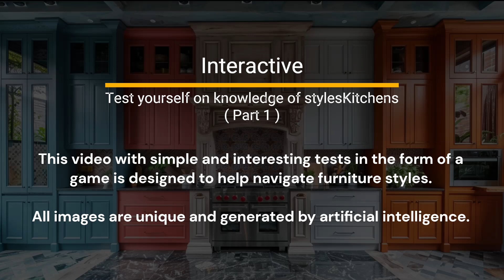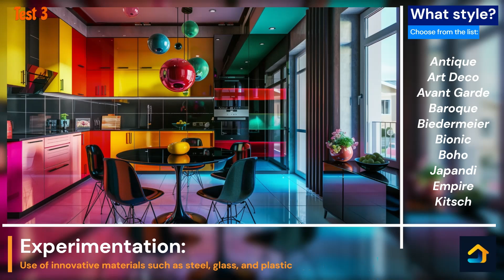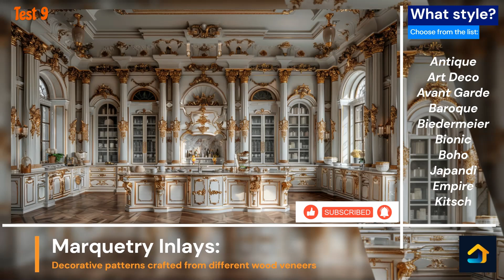Test 1. Are you sure that you orient yourself in furniture styles? Try our interactive.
This video with simple and interesting tests in the form of a game is designed to help navigate furniture styles.
Test yourself on knowledge of styles

Briefly about styles:

Empire style
Empire style furniture is often made of luxurious materials such as mahogany, rosewood, and ebony.
Furniture in the Empire style is known for its intricate carvings and detailed ormolu mounts.
Empire furniture features bold, geometric shapes and strong, straight lines.
Empire style often incorporates classical motifs such as laurel wreaths, sphinxes, and palmettes.
Gold leaf and gilding are commonly used to embellish Empire style furniture, adding a sense of opulence.
Many pieces of Empire furniture have legs in the shape of ancient Roman chariots or animal forms.
Empire furniture may feature rich velvet or silk upholstery, often in deep, luxurious colors.
Empire furniture is characterized by its symmetrical design, with matching elements on either side of a central axis.
Empire style furniture is designed to be imposing and grand, suitable for palaces and large estates.
Empire furniture draws inspiration from the classical designs of ancient Rome and Greece, reflecting a sense of power and prestige.

Art Deco style
Art Deco furniture often features bold geometric shapes such as rectangles, circles, and triangles.
Furniture in the Art Deco style is often made from luxurious materials such as exotic woods, metals, and glass.
Art Deco furniture typically showcases symmetrical designs, with balanced arrangements of shapes and patterns.
Art Deco furniture is known for its sleek and streamlined silhouettes, emphasizing smooth lines and curves.
Art Deco furniture often incorporates bold colors such as black, gold, silver, and rich jewel tones to make a statement.
Furniture in the Art Deco style frequently features high gloss finishes to enhance its glamorous and sophisticated appearance.
Art Deco furniture may include decorative details such as inlaid patterns, geometric motifs, and intricate carvings.

Avant Garde style
Bold and unconventional designs.
Eclectic mix of styles and influences.
Experimentation with new construction.
Use of innovative materials such as steel, glass, and plastic.
Minimalist and sleek appearance.
Geometric shapes and asymmetric forms.
Emphasis on functionality.

Bionic style
Seamless incorporation of technology and multi-functionality in furniture design.
Use of eco-friendly and recyclable materials for bionic furniture pieces.
Design prioritizing user comfort and support through innovative ergonomic features.
Sleek, modern designs with a sci-fi vibe in bionic furniture.
Drawing design cues from biological systems and processes in nature.

Baroque style
Elaborate carvings and intricate designs adorn furniture pieces.
Bold, curved shapes create a sense of grandeur.
Luxurious woods, metals, and fabrics are commonly used.
Gold leaf detailing adds a touch of luxury.
Intricate patterns and designs embedded into furniture surfaces.
S-shaped and C-shaped forms create a dynamic look.

Kitsch style
Elaborate and decorative patterns on furniture pieces.
Vibrant hues and bold tones used in furniture finishes.
Mismatched and eclectic mix of patterns on furniture.
Over-the-top embellishments and intricate details on furniture.
Nostalgic and sentimental motifs incorporated into furniture designs.
Imitation or replicas of famous art and design pieces.

Biedermeier style
Clean lines and minimal ornamentation.
Space-saving and multifunctional furniture pieces.
Use of light woods like cherry and birch.
Classic and understated furniture designs.
Practical furniture with graceful aesthetics.
Harmonious composition and proportional arrangements.

Japandi style
Clean lines and simple designs with a focus on functionality.
Use of wood, bamboo, and other natural elements.
Earthy tones like beige, gray, and brown.
Paper screens used as room dividers or window coverings.
Embracing imperfection and natural beauty in design.
Low-lying tables and seating for a relaxed feel.

Antique style
Elaborate carvings and intricate detailing characterize antique furniture.
Quality woods like mahogany and cherry are frequently used.
Classic silhouettes and graceful curves define antique pieces.
Aged appearance adds charm and character to furniture.
S-shaped legs with ornate curves are common.
Gold leaf or gold paint used for decoration.

Boho style
Blend of different styles, colors, and patterns.
Emphasis on wood, stone, and earthy elements.
Incorporation of retro pieces and antique finds.
Use of comfy rugs, throws, and pillows.
Influence from various cultures and countries.
Bold prints like paisley, floral, and tribal designs.

All images are unique and generated by artificial intelligence.